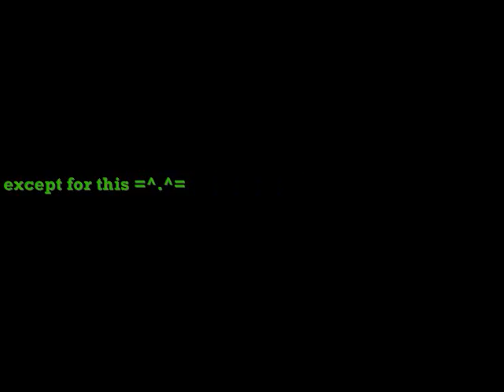A Hojo Documentary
the "great" Professor Hojo... in his "natural" habitat. Total improv.